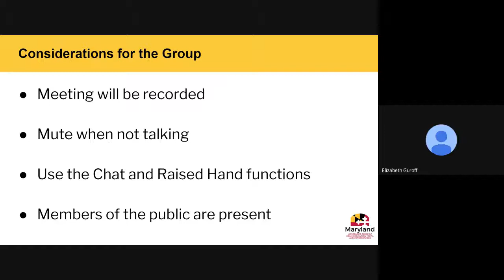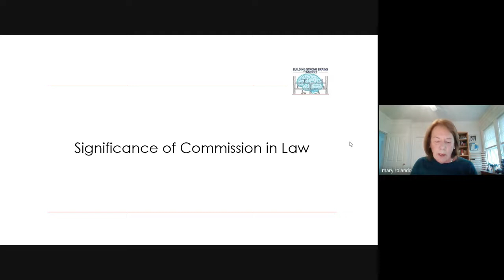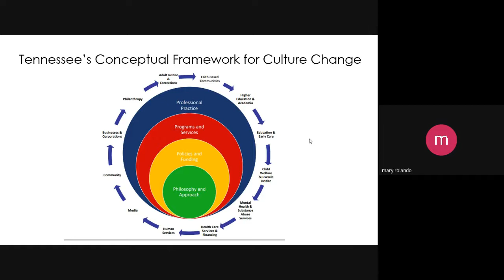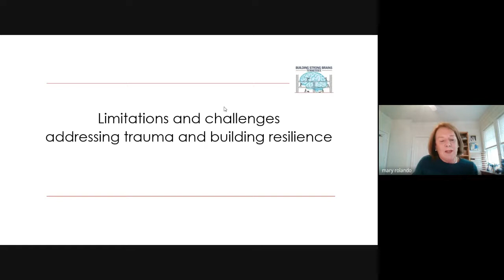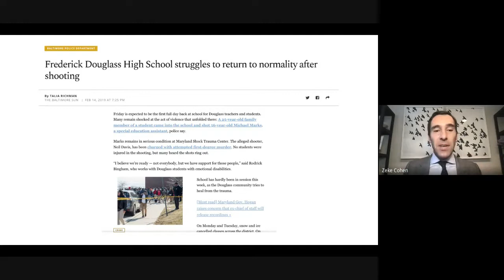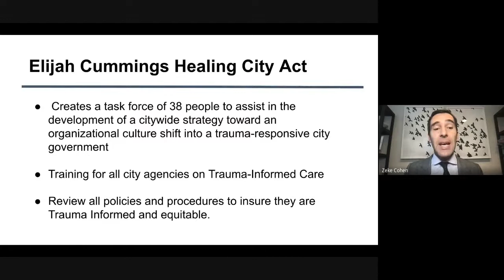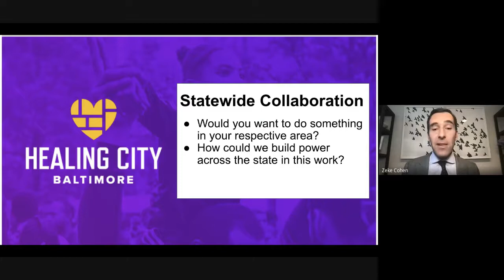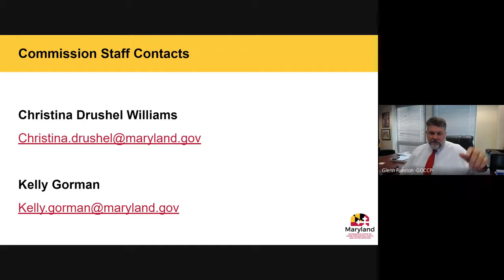Trauma Informed Care Commission Meeting 12-16-21